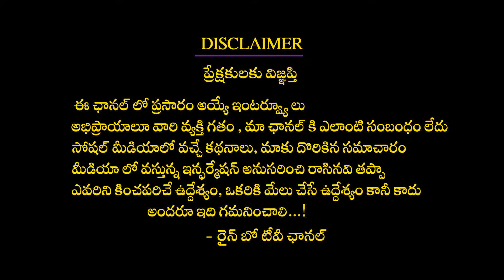సత్తి పంచులు నజిరియా నవ్వులు | Heroine Nazriya Laughing | Ante Sundaraniki | Bithiri Sathi | Rainbow